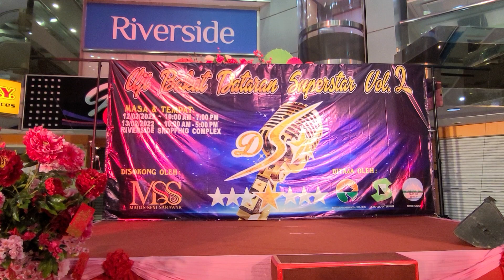13 Februari 2022